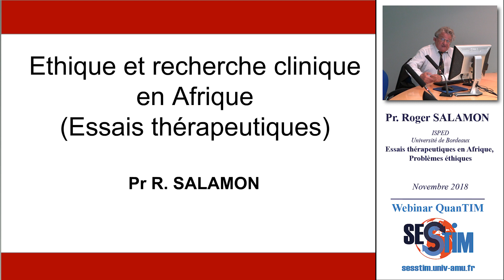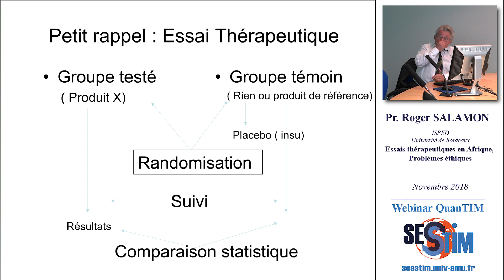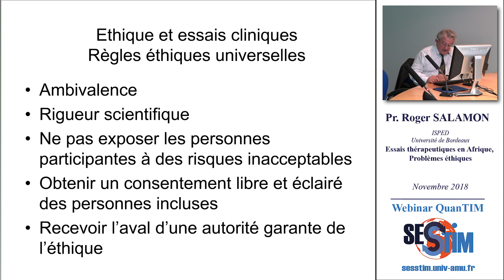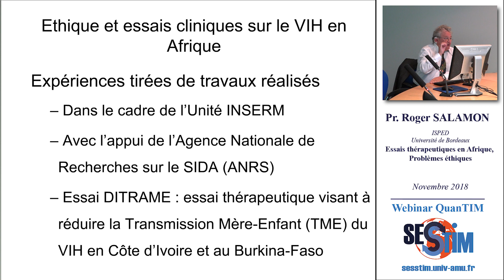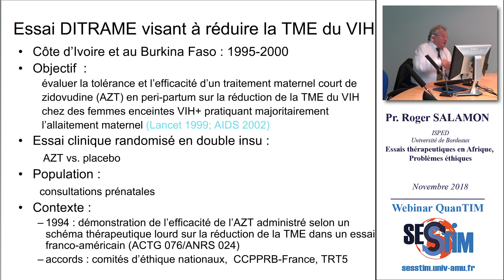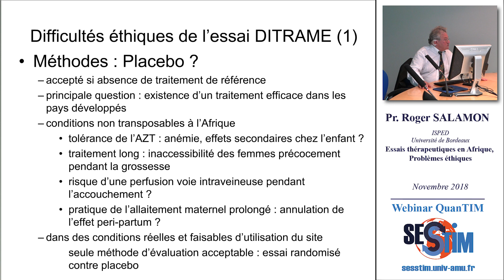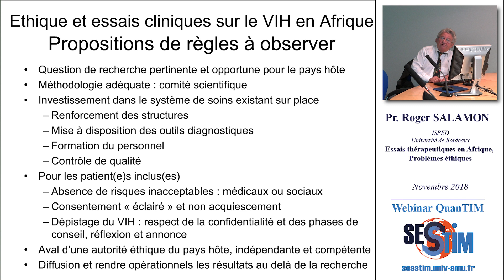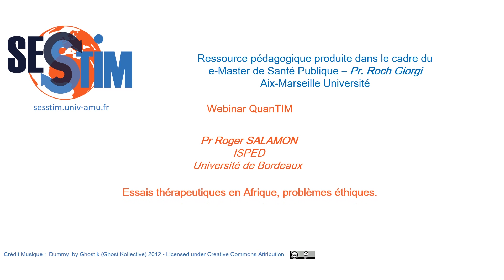Essais thérapeutiques en Afrique, problèmes éthiques.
Webinar Quantim - Pr Roger SALAMON -  ISPED - Université de Bordeaux

l'Afrique est parfois considéré comme un laboratoire de recherche pour des essais thérapeutiques concernant essentiellement des maladies parasitaires ou des affections émergentes (Sida -Ebola...)
Des problèmes éthiques particuliers apparaissent alors qui seront évoqués au travers d'un essai thérapeutique portant sur la transmission mère-enfant du VIH

Novembre 2018